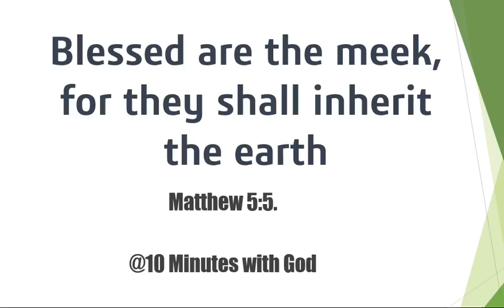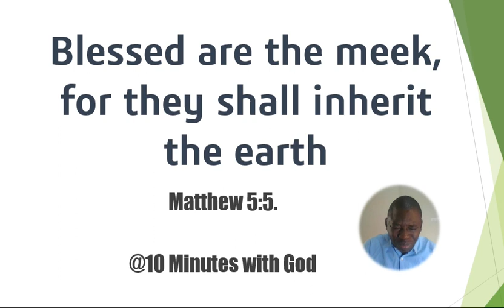The blessings of the meek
Step into a world of profound wisdom as we explore the transformative blessings that accompany a meek and gentle spirit. In this enlightening video, we unravel the true strength found in humility and the unexpected joys that unfold when we navigate life with a meek heart.

🌟 Key Points Covered:

Understanding the virtue of meekness and its significance in various spiritual and philosophical teachings.
Exploring the transformative power of gentleness in personal relationships and interactions.
Recognizing the resilience and inner strength that accompanies a meek disposition.
Real-life stories illustrating the profound impact of meekness on personal growth and well-being.
Practical insights on cultivating a meek spirit in daily life for a more peaceful and fulfilling existence.
As we embark on this journey of self-discovery, share your thoughts and experiences in the comments. Let's inspire each other to embrace the blessings of meekness, unlocking a path to strength, serenity, and unexpected joy.